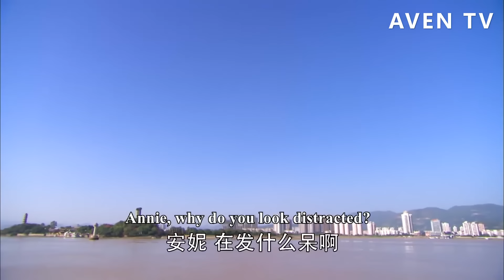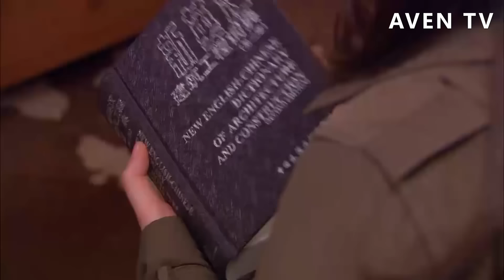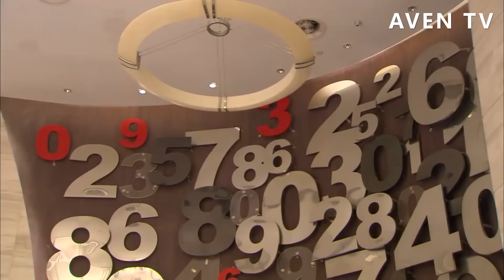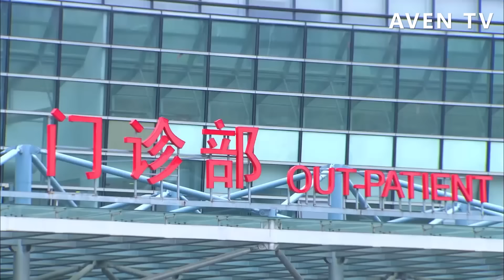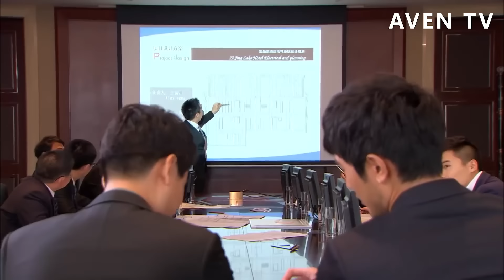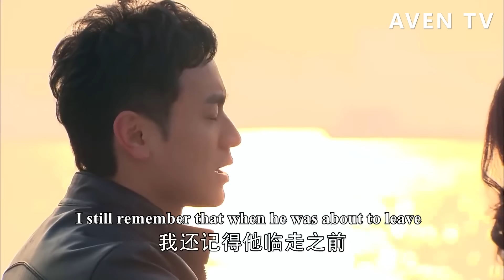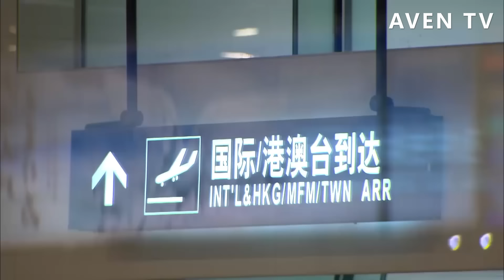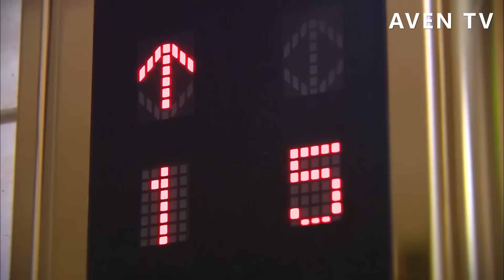【Full Movie】總裁正在開會，穿著浴袍的灰姑娘突然闖了進來，所有人都驚呆了💗中國電視劇